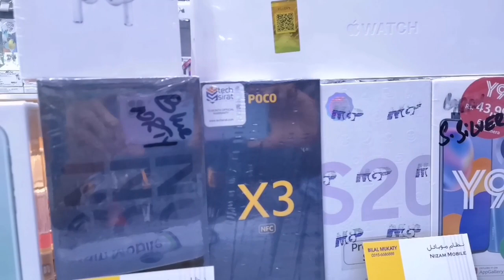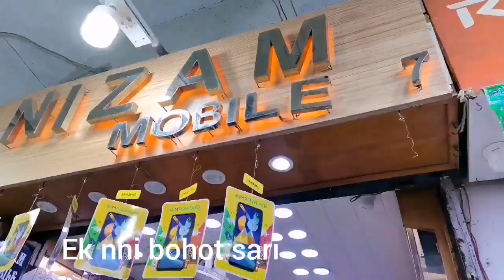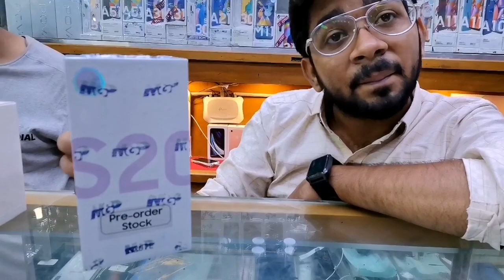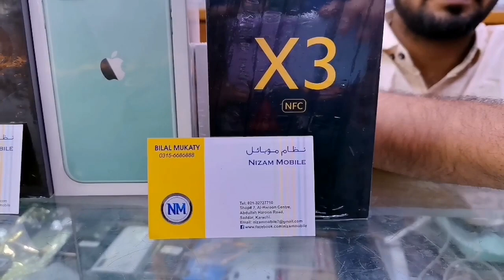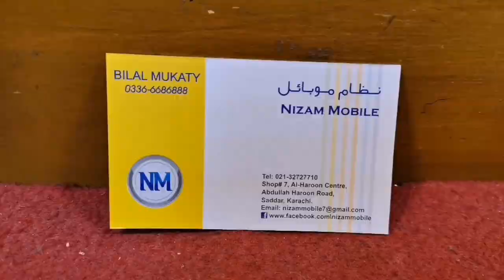Special offers for Subscribers | Smartphone best offers | Nizam Mobile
We are not responsible of any king of dealing between you and Retailers or any king of unfortunate event.

Nizam Mobile
Bilal Mukaty
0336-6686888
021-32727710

Shop# 7, Al Haroon Center,
Saddar Mobile Market,
Abdullah Haroon Road, Saddar
Karachi.

iPhone 12 Hands-on Review & Unboxing
Coming soon..
only on Yash Tech & Gaming
Powered by
Nizam Mobile

Thanks